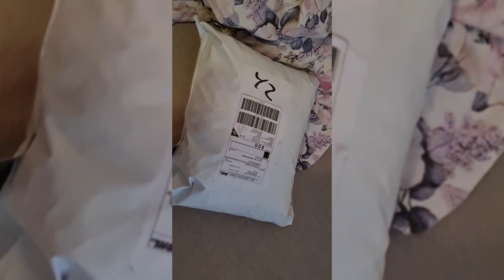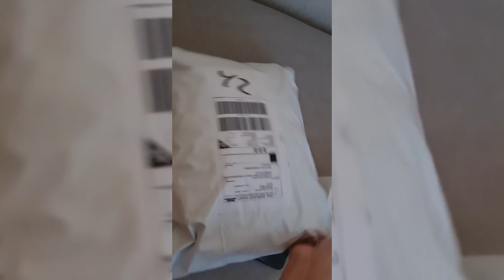เริ่มผอมความอยากสวยอยากงามก็ตามมาเด้อค่ะเด้อ